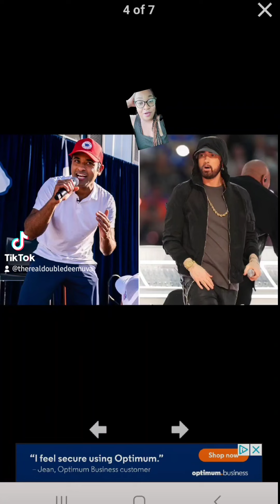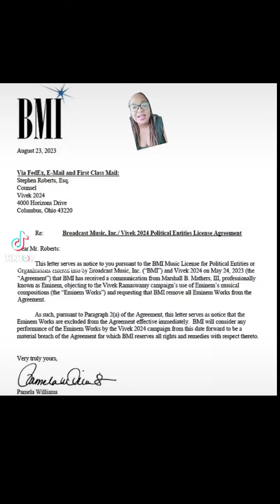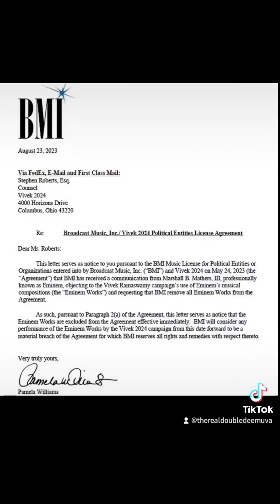Eminem has sent Vivek Ramaswamy a cease and desist letter demanding he stop using his music